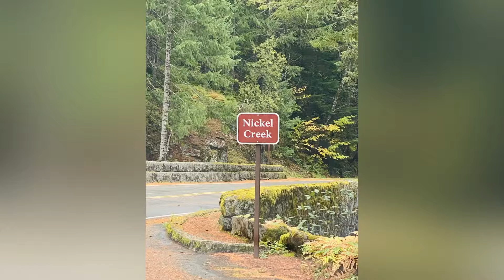เที่ยวอเมริกา Nickel Creek At Mt Rainier, WA. พาเด็กๆไปเที่ยวน้ำตกที่ภูเขาเรเนียร์คะ